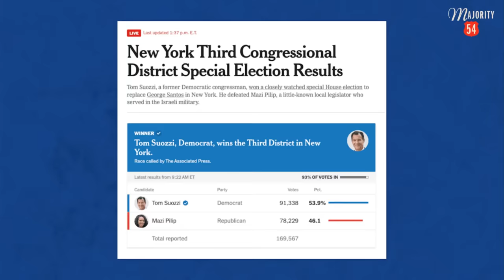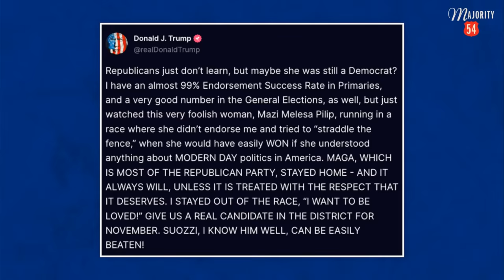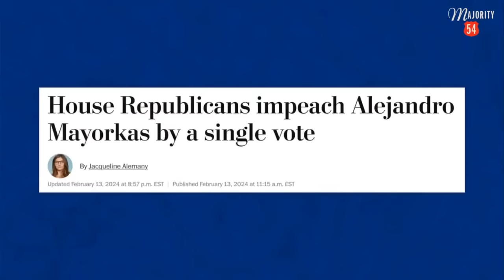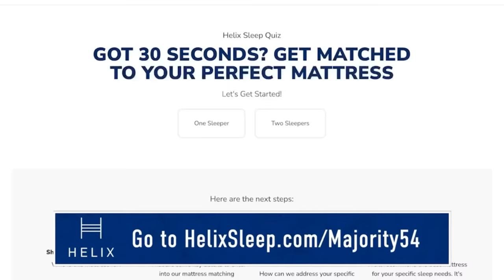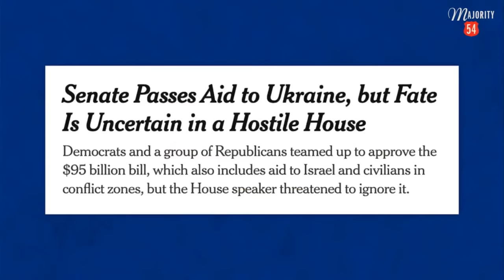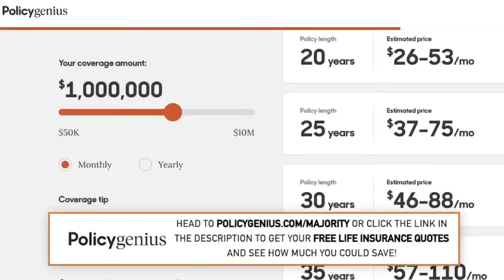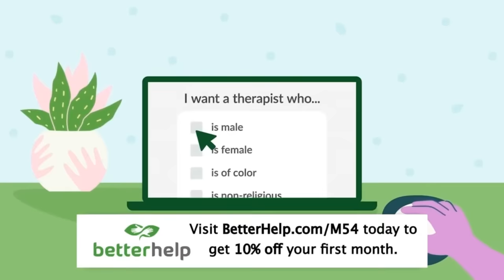LIVE: Republicans Instantly CRUSHED IN Election BLOWOUT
Jason Kander is joined by On Democracy host Fred Wellman to discuss the Dems major win in NY-03 last night as Democrats keep winning and the margin for speaker MAGA Mike continues to get smaller. Jason and Fred then report on Border Bill chaos in congress as Republicans continue to flip flop and sabotage themselves. Kander and Wellman then turn to the impeachment of Mayorkas and Trump's continued undermining of NATO and our allies. Lastly, Jason and Fred discuss the recent special counsel report and the state of 2024 race. This and more on the podcast that helps you, the 54% of the country that votes for progress in every election, convince your conservative friends and family members to join our majority. This is Majority 54!

to get your free life insurance quotes and see how much you could save.

Majority 54 is a MeidasTouch Network production. Special thanks to Diana Kander.